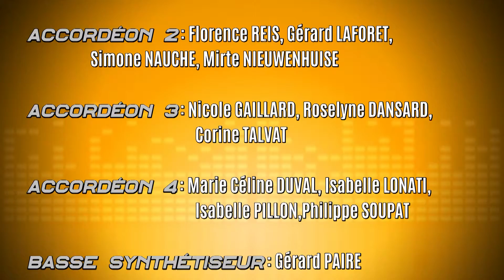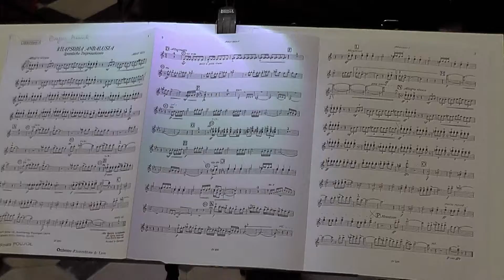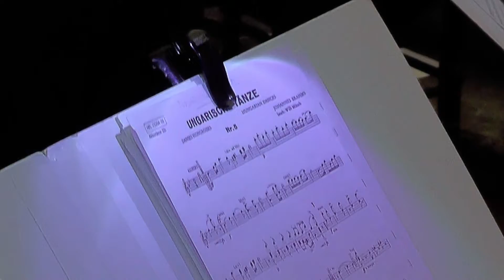Orchestre Accordéons de Lyon-Extrait concert du 26 Novembre